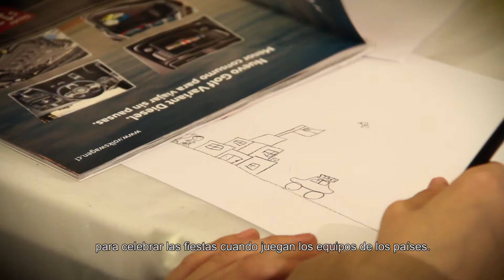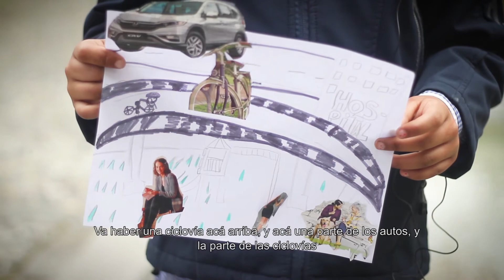Niños sueñan y dibujan la Nueva Alameda Providencia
Niños y niñas fueron parte del proceso participativo del Proyecto 'Nueva Alameda Providencia' y en una entretenida jornada recortaron, dibujaron y pintaron la Alameda que sueñan de grande.